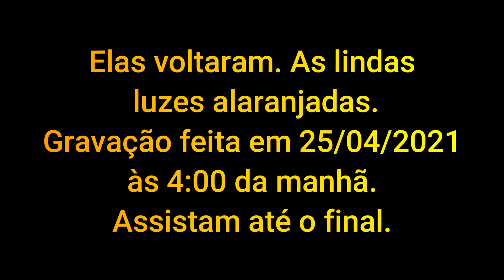Transcomunicação Instrumental - (Elas voltaram). Muitas luzes no meu quarto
📱 A Transcomunicação Instrumental, ou seja, os contatos com os espíritos através de aparelhos eletrônicos, embora pareça uma novidade para muitos, em verdade, é uma pesquisa que já tem mais de 100 anos . Segundo os historiadores, Thomas Edson, teria sido o primeiro a cogitar da possibilidade de contatar os mortos. Quando disse que se ele conseguisse cariar um aparelho sutil o suficiente para que pudesse ser manipulado pelos que já partiram, o intercâmbio ocorreria.

Ele não criou tal aparelho, mas deve ter conversado muito sobre essa possibilidade com o brasileiro, também inventor, dr. Landell de Moura, quando este morou nos EUA.

O dr. Landell, padre e inventor, quando de volta ao nosso país, chegou a ser visto com uma “caixinha” que mantinha no bolso da batina, e com a qual falava em italiano (detalhes e citações estão em “Contatos Interdimensionais” – Ed. Pensamento).

Teria sido esse equipamento o primeiro da TCI? Talvez. Mas outros mais tentaram nas décadas seguintes, sendo que só com o advento da Eletrônica é que os contatos interdimensionais começaram a se firmar, ou seja a partir dos anos 50.

O Desenvolvimento no Brasil.

A partir de 1988, um pequeno grupo composto por dr. Hernani Guimarães Andrade, sua assistente, Prof.ª Suzuko, mais Sônia Rinaldi e Fernando Machado, iniciaram experimentos de TCI dentro do IBPP – Instituto Brasileiro de Pesquisas Psicobiofísicas, em S. Paulo.

Há que se dizer que, naquela época, não havia livros com orientações, de forma que nós tivemos que “reinventar a roda”.

Em 1990, oficializamos o que viria a ser a ANT – Associação Nacional de Transcomunicadores, com os seguintes objetivos:

– Levar o consolo àqueles que perderam alguém muito querido, por poder ouvi-lo;

– Orientar interessados em iniciar seus próprios experimentos;

– E trabalhar dentro de rigor científico para levantar evidências da veracidade da sobrevivência após a morte física.